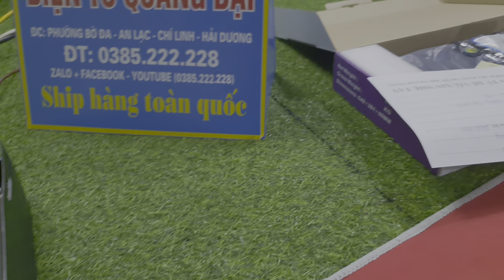Hàng về /đẩy bãi mỹ, đẩy sò sắt / hàng về đầu năm đẹp quá/0385222228